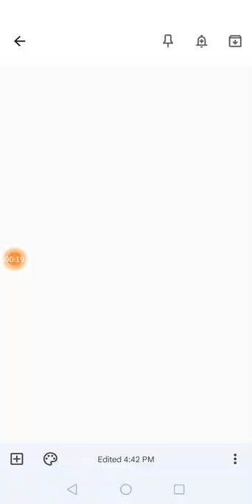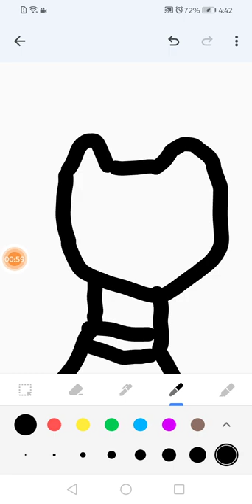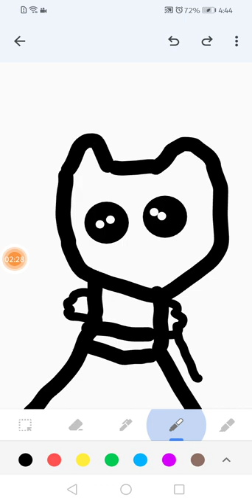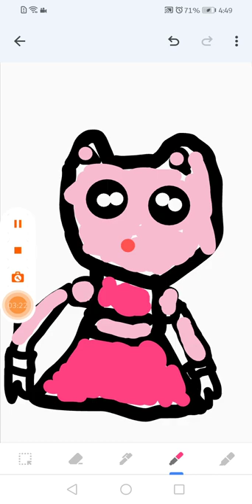how to draw amy